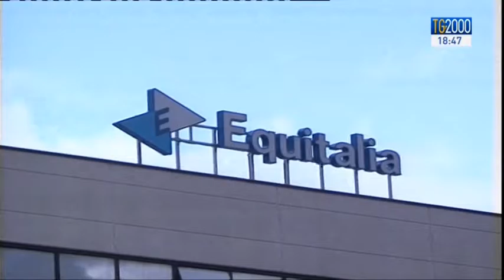Manovra: sul piatto 24,5 mld. Tra le misure turnover e concorsi per 10mila posti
Quali sono gli altri capitoli della manovra oltre quello previdenziale su cui si lavora in queste ore perche' dovra' essere licenziata entro la mezzanotte di domani. l’esecutivo mette sul piatto 24,5 miliardi, tra le misure previste turn over e concorsi per 10mila assunzioni, fondi per terremoto ed emergenza migranti. Servizio Leonardo Possati